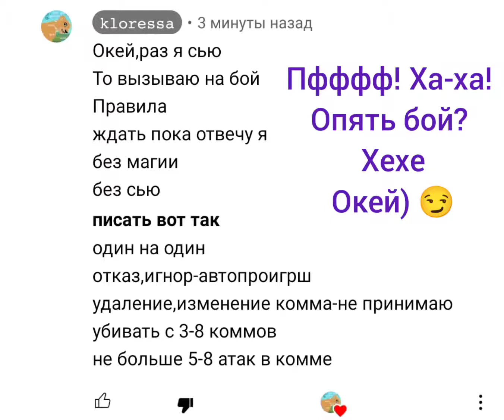Сью бросила вызов🤣.